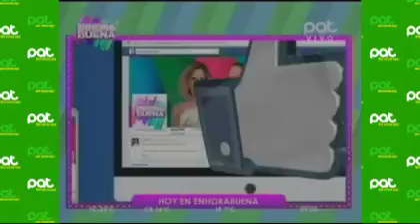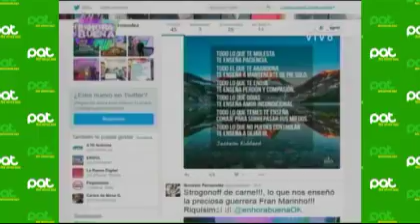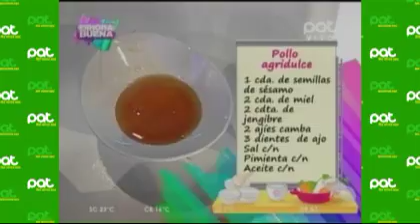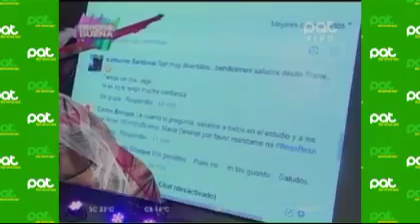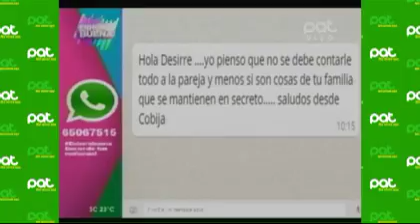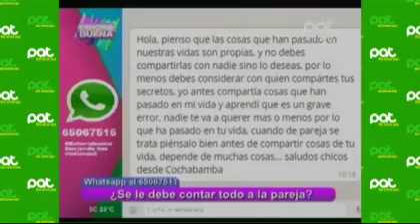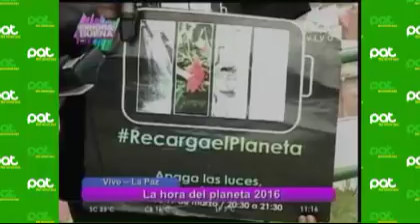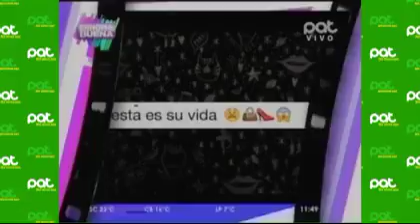En nuestro programa Enhorabuena tuvimos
Pat Bolivia
¿Le cuenta todo a la pareja? en nuestro tema del día .
En el sector de cocina, Gonzalo nos enseñó a preparar un sabroso: Arroz frito con pollo agridulce.
Además conocimos sobre: Los trámites para plano de ubicación, junto a Líder Soria- Abogado, en nuestro sector de “Asesoría legal”
Y en moda Marco Gutiérrez, nos mostró: Flecos, la última tendencia.
Esto y mucho más es lo que tuviste en tu revista favorita junto a Desirée, Alan, Gonzalo y Daliana.
¡Enhorabuena, enciende tus mañanas!